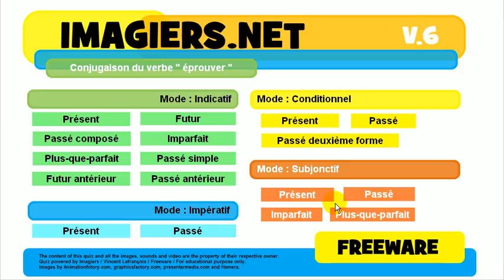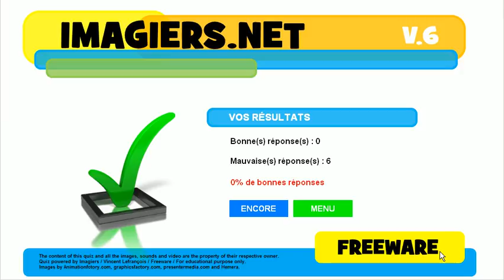Lær fransk # Quiz # éprouver